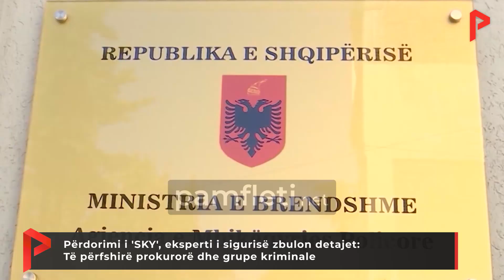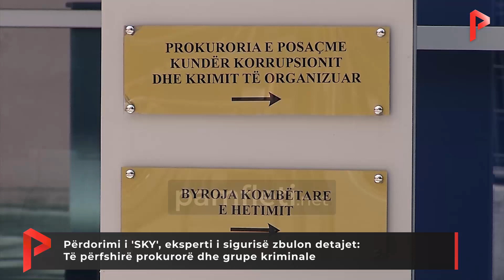Përdorimi i 'SKY', eksperti i sigurisë zbulon detajet: Të përfshirë prokurorë dhe grupe kriminale